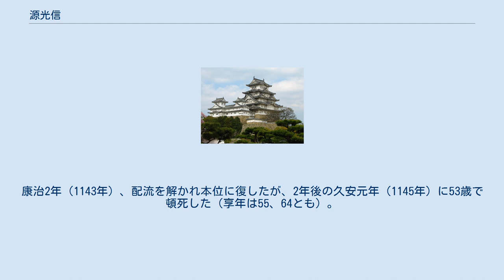源光信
源 光信（みなもと の みつのぶ）は、平安時代末期の武将。
出羽守源光国の長男。
通称は出羽判官、土佐判官。
鳥羽院四天王の一人。
土岐光信とも記される。
 白河・鳥羽両院に仕えて、北面武士や検非違使を務めた。
大治4年（1129年）正月、前年に武者所を殺害したとして右獄に収監されていた郎党が赦免された際、この郎党の帰属を主張した源為義と争いとなり、互いに兵を挙げてこれの奪取を図ったことから合戦に発展しかけた（『中右記』）。
また白河院崩御後の同年11月に南都で仏師長円襲撃事件が起こると真っ先に興福寺内を捜索した。
 同年、21年前に出雲で平正盛に討伐されたはずの源義親を名乗る者が京に現れ、鳥羽院の意向で前関白・藤原忠実の屋敷に匿われたが、大治5年（1130年）、もう一人の義親が大津から現れ、10月、この二人は四条大宮にある光信の邸宅の前で合戦を演じた。
結果、大津義親が敗れ贋物だと自白したが、怒った光信は11月に騎馬武者20、徒歩武者4、50名を率いて忠実の屋敷に夜襲し、義親とその郎党十数人を殺害した（源義親の乱）。
 この事件で光信は罪を問われて土佐国へ流刑となったが、事件の背後には白河院没後の故院勢力（平忠盛ら）と摂関家および上皇との争いがあった。
康治2年（1143年）、配流を解かれ本位に復したが、2年後の久安元年（1145年）に53歳で頓死した（享年は55、64とも）。
 ^ 『尊卑分脈』。